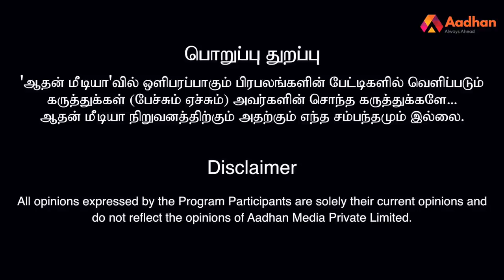கொடியன்குளம் மாஞ்சோலையை விட கொடூரமானது | பா ஏகலைவன் மூத்த ஊடகவியலாளர் | கொடி பறக்குது EP 681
கொடியன்குளம் மாஞ்சோலையை விட கொடூரமானது | பா ஏகலைவன் மூத்த ஊடகவியலாளர் | கொடி பறக்குது | Aadhan Tamil